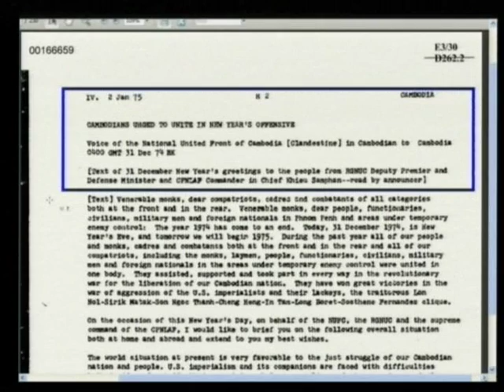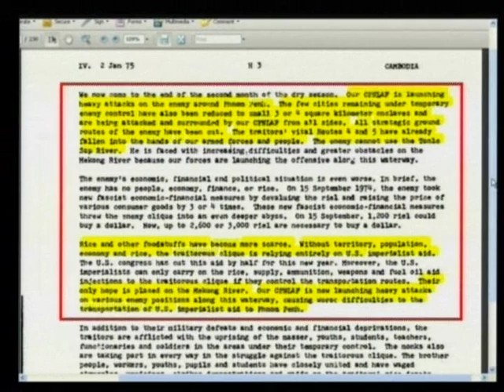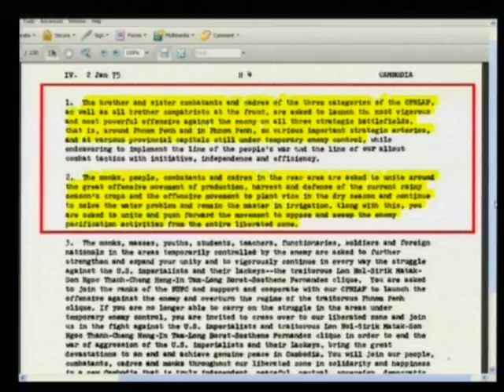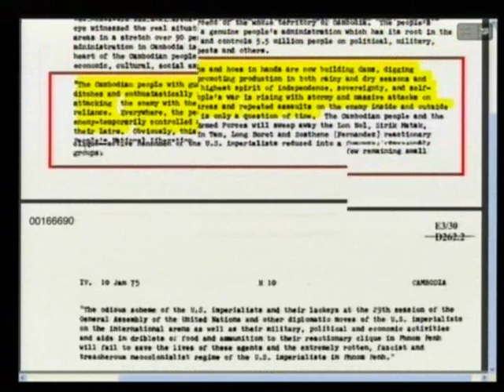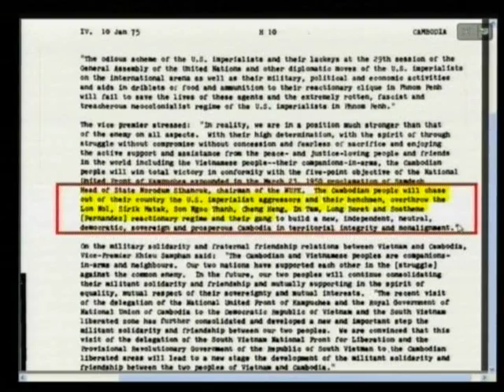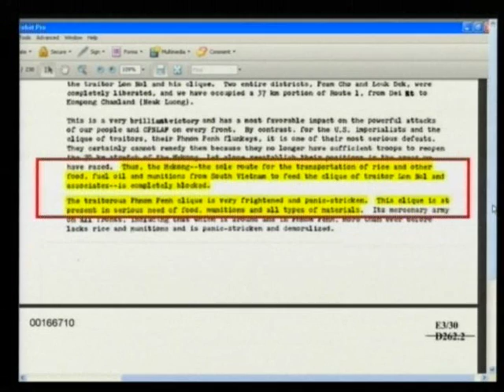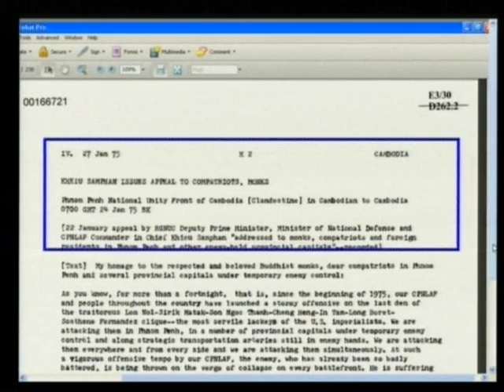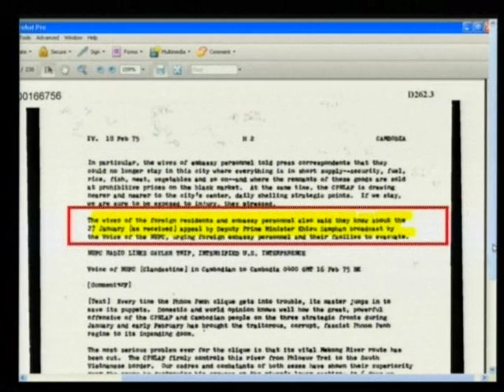Session 3 - 13 February 2012 - Case 002/01 - Fl/Kh